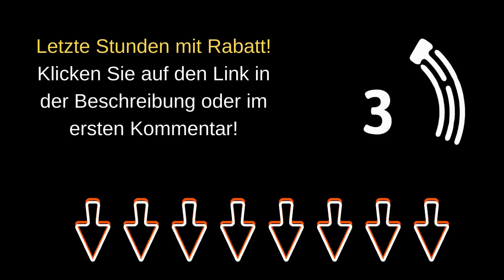cardio balance geberich 🇨🇭 - 🇩🇪 - 🇦🇹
✅ WAS IST CARDIOBALANCE?

Cardiobalance ist ein Nahrungsergänzungsmittel, das entwickelt wurde, um die Herzgesundheit zu unterstützen, den Blutdruck zu regulieren und einen gesunden Lebensstil zu fördern. Es wurde speziell für Menschen mit Herz-Kreislauf-Erkrankungen wie koronarer Herzkrankheit (KHK), Bluthochdruck und Arteriosklerose entwickelt und eignet sich auch für wetterfühlige Menschen.

✅ INHALTSSTOFFE VON CARDIOBALANCE:

Die natürlichen Inhaltsstoffe von Cardiobalance wurden sorgfältig ausgewählt, um spezifische Vorteile für die Herzgesundheit und die Regulierung des Blutdrucks zu bieten:

Cranberry-Extrakt
Aronia-Extrakt
Weißdorn-Extrakt
Magnesium
✅ ANWENDUNG VON CARDIOBALANCE:

Cardiobalance wird in Kapselform angeboten und die empfohlene Tagesdosis beträgt 2 Kapseln. Für beste Ergebnisse sollten Sie eine Kapsel zweimal täglich einnehmen. Hinweis: Nicht während der Schwangerschaft oder Stillzeit einnehmen.

✅ WO KANN MAN CARDIOBALANCE KAUFEN?

Das originale Cardiobalance ist nur über den offiziellen Anbieter in Ihrem Land erhältlich, der die höchste Qualität des Produkts garantiert. Den Link zur offiziellen Website finden Sie in der Beschreibung.

ZEITMARKEN:

cardio balance geberich  0:00
Was ist Cardiobalance ?  1:02
Funktioniert Cardiobalance ? 1:40
Zutaten von Cardiobalance  2:06
Wie wird Cardiobalance  angewendet? 2:40

cardio balance dm, cardio balance website, bodyfokus cardio balance erfahrungen, cardio balance fake erfahrungen, cardio balance meinungen,
cardio balance reviews, cardio balance altroconsumo recensioni,
mannatech cardio balance reviews,